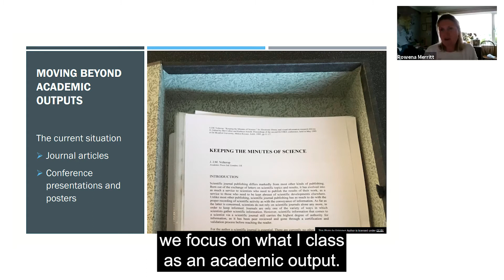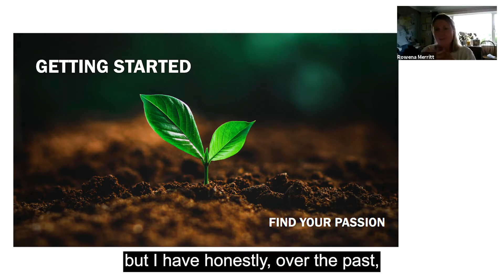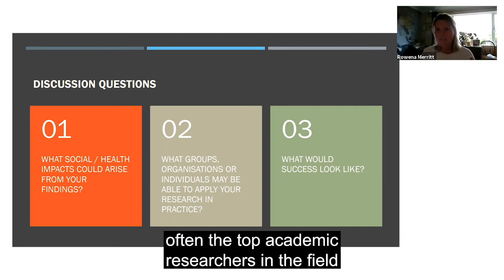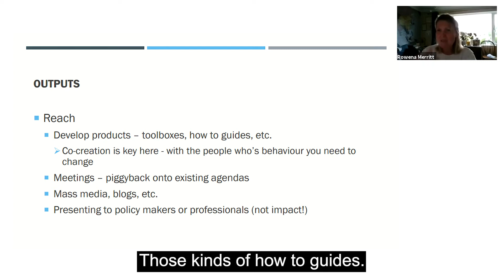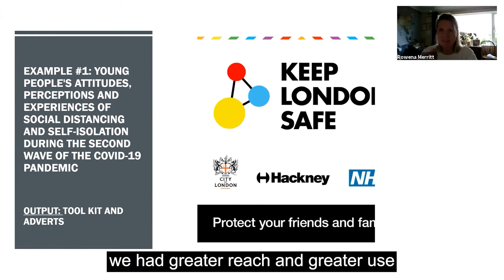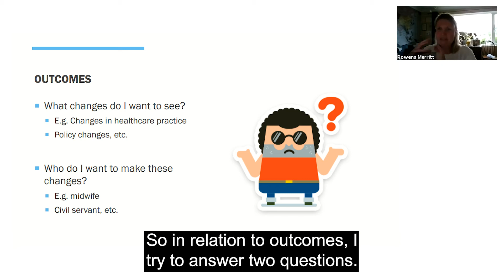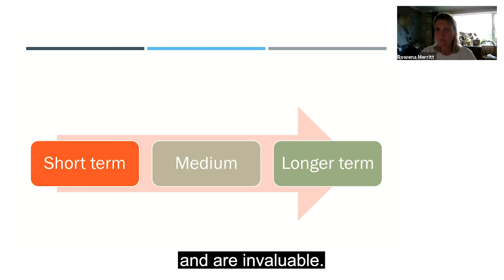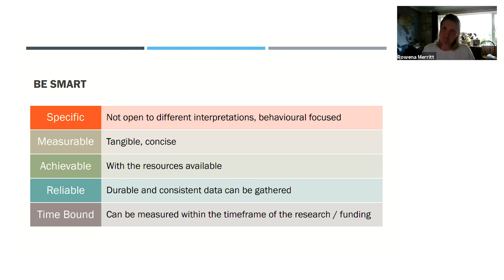NIHR ARC KSS Academy Researcher’s Week 2021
In this video Dr Rowena Merritt from the University of Kent discusses planning pathways to Impact for Researchers.